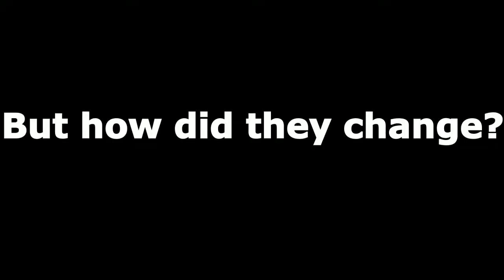"Just-So" Trailer (Necessity Arts Collective)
Do you know how the camel got his hump?  How the rhinoceros wrinkled his skin?  Where the leopard found his spots?  Quench your insatiable curiosity during a delightful presentation of Rudyard Kipling's Just-So Stories in dance, music and spoken text.